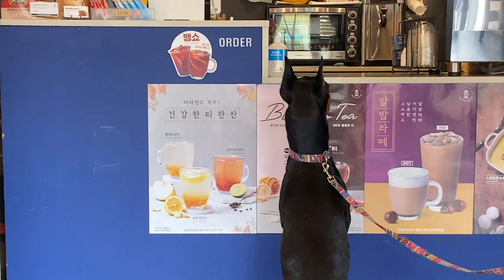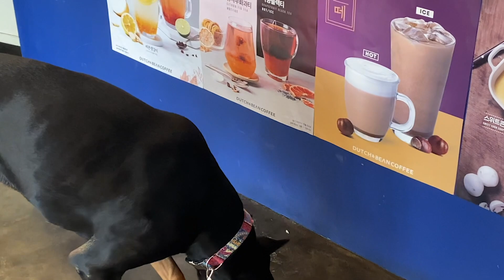로만이누나 웃음소리 모음집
안녕하세요 여러분 로만이 누나입니다... 옛날부터 몇몇 분들이 요청해주신 영상을 드디어 만들어 보았는데요... 정말 제가 웃기만 하는 영상이에요... 사실 오늘이 로만이 누나 생일인데... 갑자기 삘받아서 이런 영상을 만들게 되었네요... 제 기준 길티 영상이라 저는 다시 못볼것같은 영상입니다...여러분만 보세요... 감사합니다.